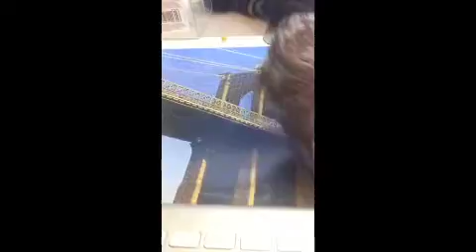Einer aus der Handaufzucht